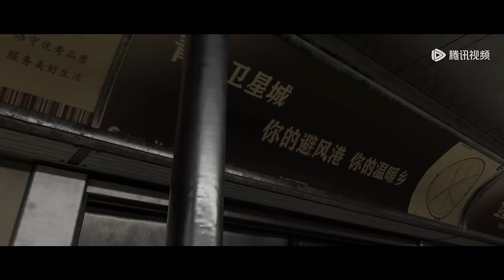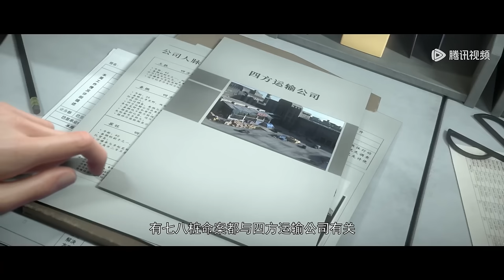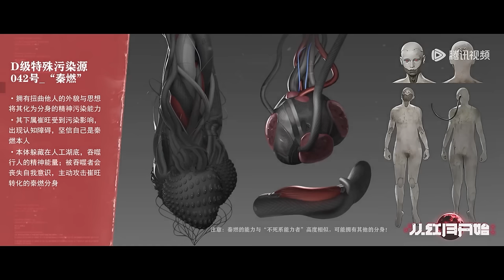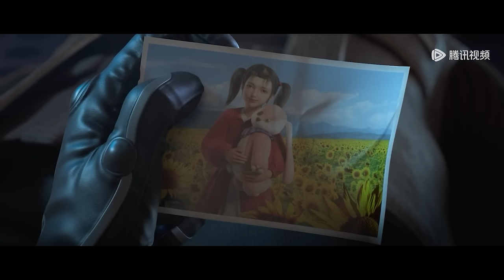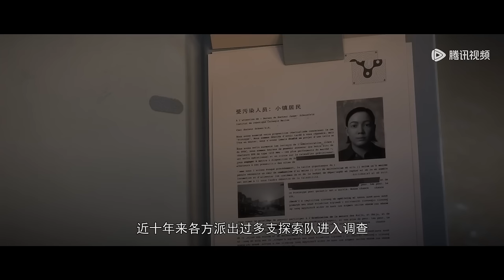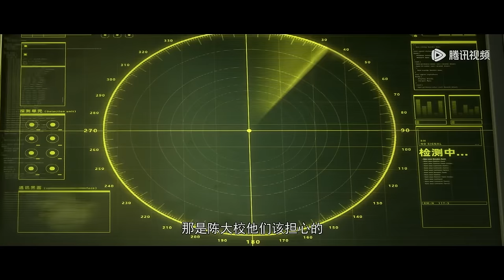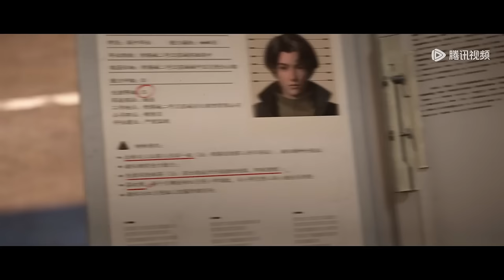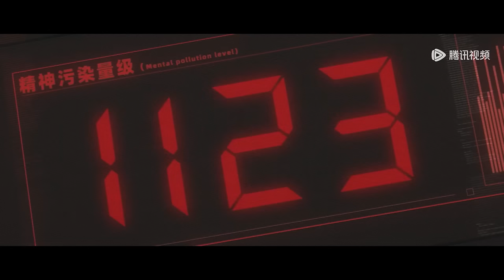ENG SUB《从红月开始》Since the Red Moon EP01-EP16 合集 Full Version | 腾讯视频 - 动漫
更新时间：每周一更新1集，会员抢先观看2集！

简介:
动画《从红月开始》改编自黑山老鬼创作的同名小说作品。故事讲述了天空突然出现一轮血红色的月亮，史称红月亮事件。剩下的幸存者们不得不躲进高墙保护的城市里，而在幸存者之中，也有部分人出现了精神异变，其中无法控制自己的精神异变者，会散发出精神瘟疫，辐射污染周围的正常人，给幸存的人类造成极大的威胁，为了解决污染源，高墙城成立特别污染清理部门，招募可以控制精神能量，而我们主角陆辛正在应聘最危险的清理部门！

00:00 加入腾讯视频 - 动漫YouTube会员 抢先看更多精彩动漫
03:00 Join Membership Watch More Animation First!